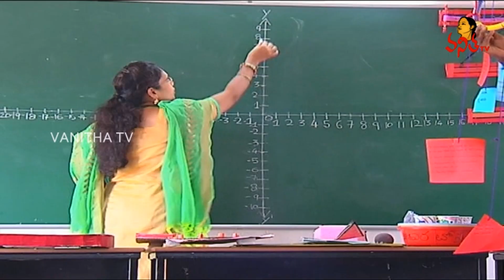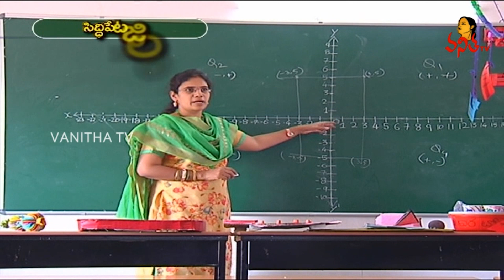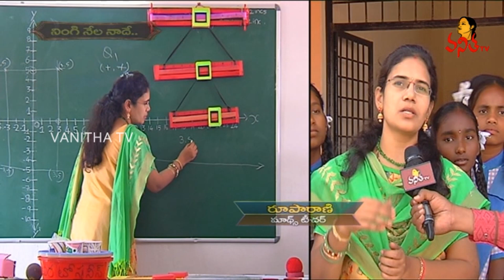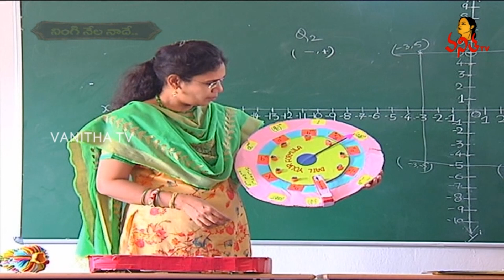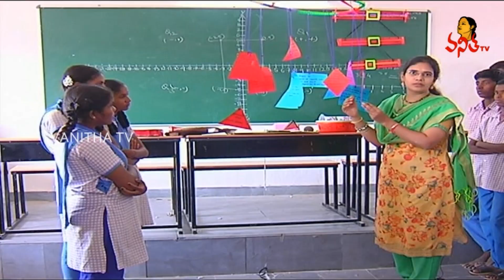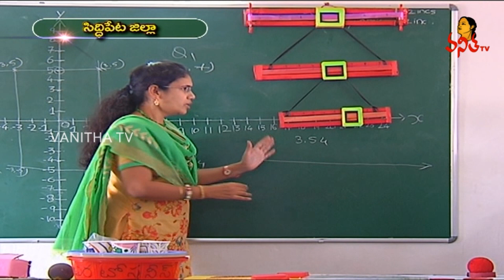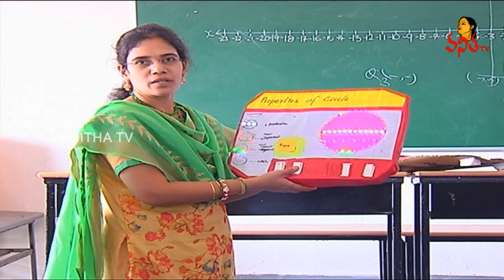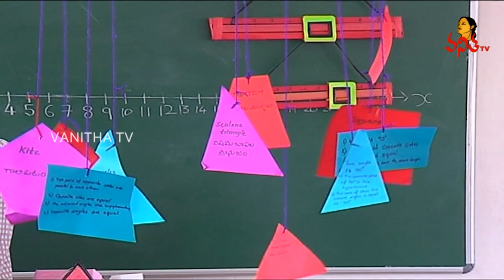ఆట పాటలతో మ్యాథ్స్ నేర్పిస్తూ.. ఎందరికో స్ఫూర్తిగా! | Special Story on Maths Teacher Roopa Rani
ఆట పాటలతో మ్యాథ్స్ నేర్పిస్తూ.. ఎందరికో స్ఫూర్తిగా! | Special Story on Maths Teacher Roopa Rani | Vanitha TV